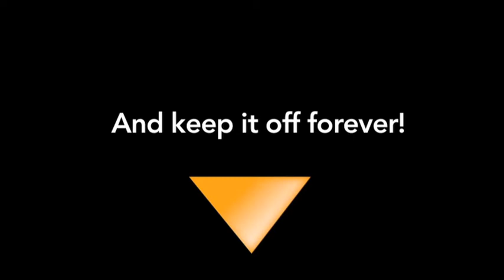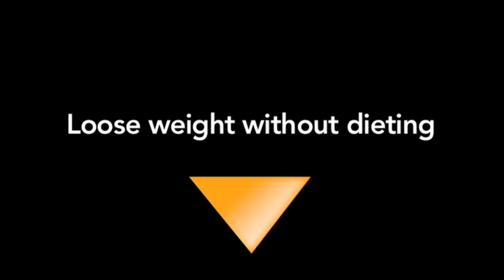The Gabriel Method V6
- Jon lost an amazing 226lbs without diet or surgery. The before and after pictures you've seen are real, untouched photos of Jon's personal transformation.

In 2001 Jon Gabriel weighed 409 lbs. He'd tried almost every popular diet available without success. Not only did he fail to lose weight—he was steadily gaining. Overweight, overworked and unhappy, Jon was ready to give up.

Then on September 11th 2001, Jon received a wake-up call. He was scheduled to fly from Newark to San Francisco that day and it was only by chance that he was not on the United Airlines Flight 93 that was hijacked by terrorists and crashed in Pennsylvania with no survivors.

Jon realized that life was a precious opportunity not to be wasted. He realized that his weight would eventually kill him and decided to do something about it. Over the next two and a half years, Jon lost over 100 kilos without dieting, pills or surgery. He also stopped feeling stressed and overworked and started living the life of his dreams.